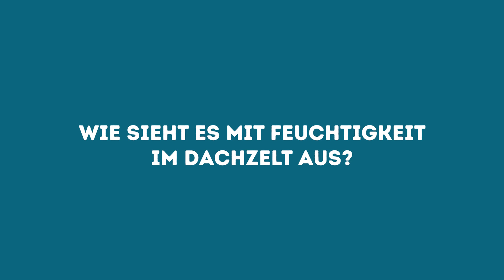Naturbummler Dachzelt Q&A | Deine Fragen, unsere Antworten!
Willkommen zu unserem umfassenden Dachzelt Q&A-Video!

Hier beantworten wir die meist gestellten und wichtigsten Fragen rund um das Thema Dachzelt - von der Auswahl des richtigen Modells bis hin zur optimalen Nutzung.

Egal ob du ein erfahrener Dachzelt Liebhaber bist oder du dir erst jetzt ein Hartschalen-Dachzelt kaufen möchtest, dieses Video hat wertvolle Informationen für jeden. Also klicke auf Play, lerne mit uns und mach dich bereit für dein nächstes großes Outdoor-Abenteuer!

Timestamps

0:00 Auf welches Auto passt das Dachzelt?
1:02 Wie schnell darf ich mit dem Dachzelt fahren?
1:13 Welche Dachzeltmodelle von Naturbummler gibt es?
1:30 Sind die Dachzelte wasserfest?
1:49 Wie sieht es mit Feuchtigkeit im Dachzelt aus?
2:47 Wie viele Personen passen in ein Dachzelt?